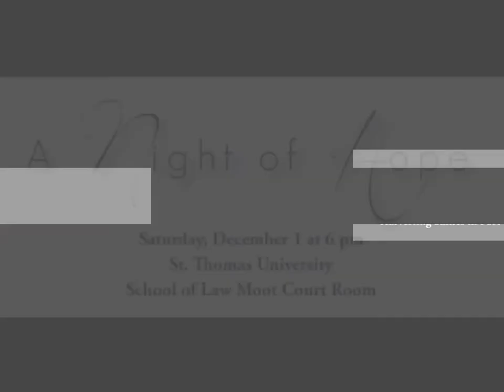A Night of Hope featuring Blooming Hope on Dec 1, 2012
Miami Gardens, FL - October 11, 2012- The St Thomas University Institute for Communication, Entertainment and Media, Kreyol Nation, and the Center for Justice and Peace are proud to announce A Night of Hope -- an evening featuring the on-campus premier of the faculty/student produced documentary Blooming Hope on Saturday December 1, 6:00 p.m. at the St. Thomas University School of Law Moot Court Room. The documentary depicts three long-term sustainable development projects in the Northwest Department of Haiti.